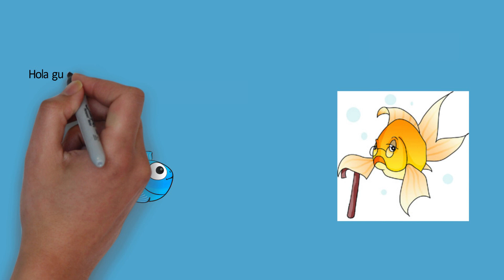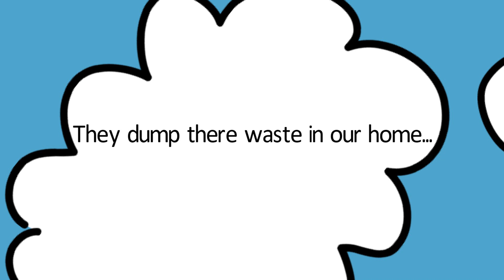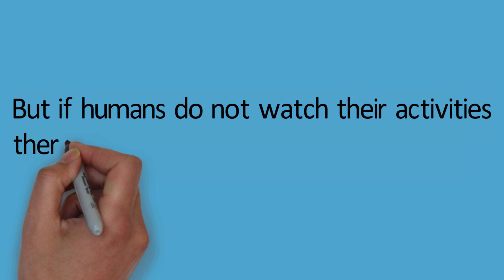Life Cycle of a Fish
Author: Siddhart